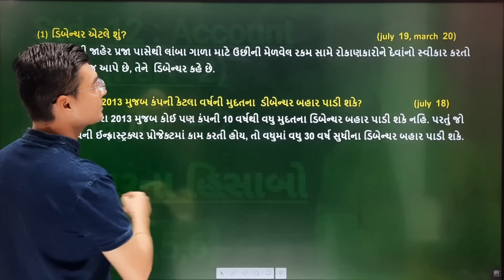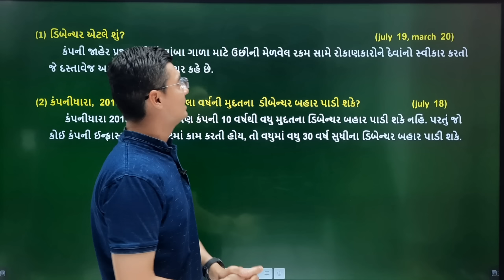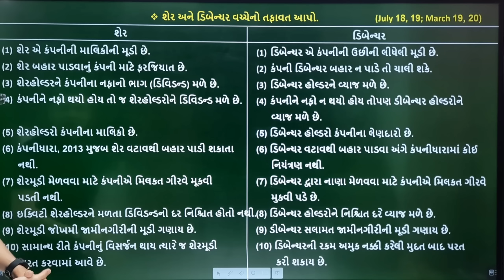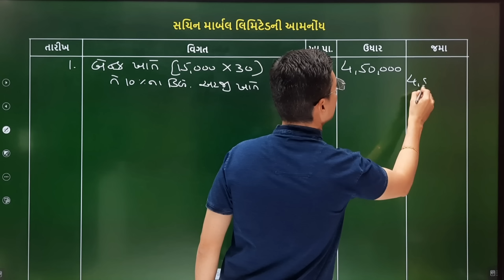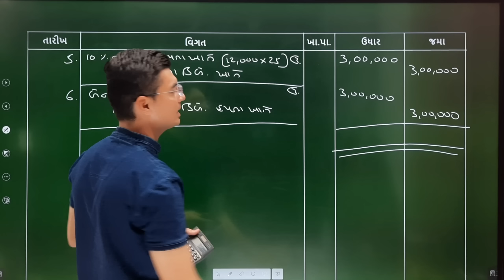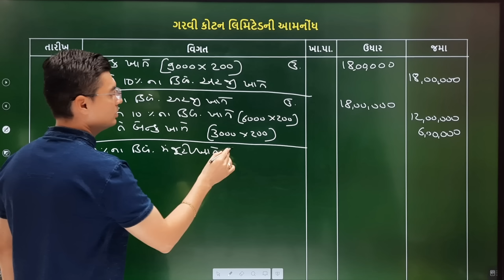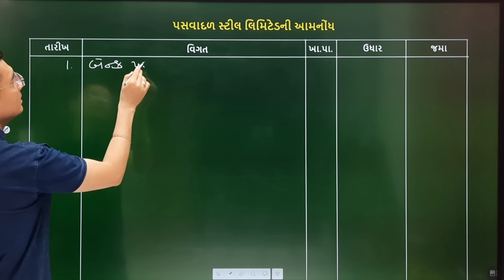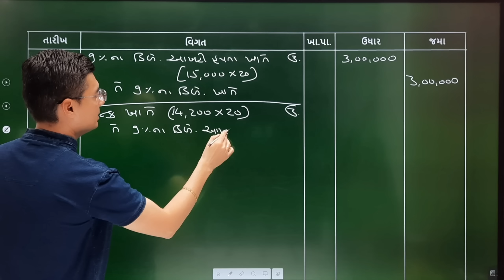Std-12 Account (Part-2) Chapter-2 ડિબેન્ચરના હિસાબો Q-4,5,6 By Nishant Sir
In this video you will learn Chapter-2 Accounting for Debenture (ડિબેન્ચરના હિસાબો) of Account (Part-2) Std.12 Gujarati medium in Gujarati by Nishant Katira.